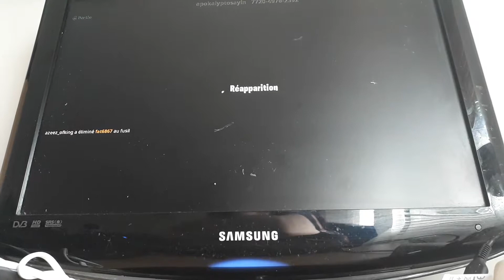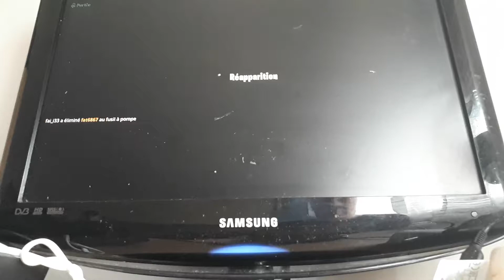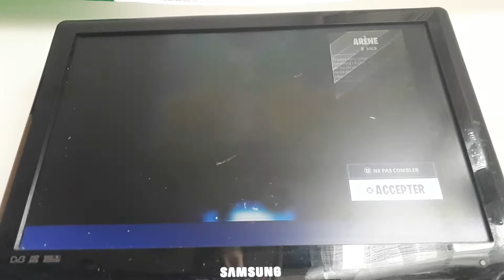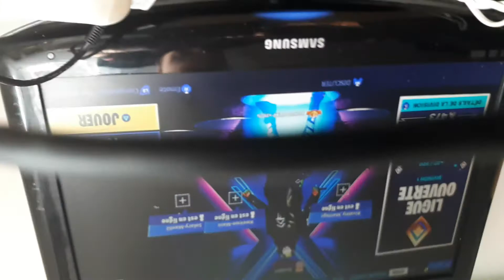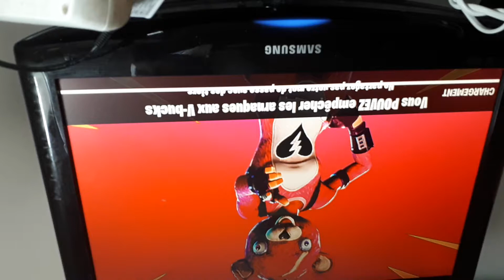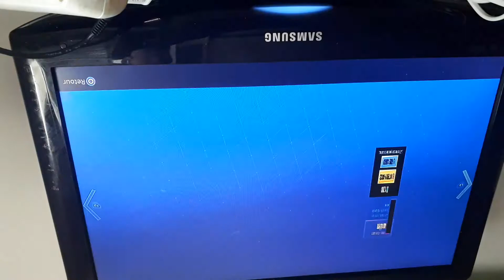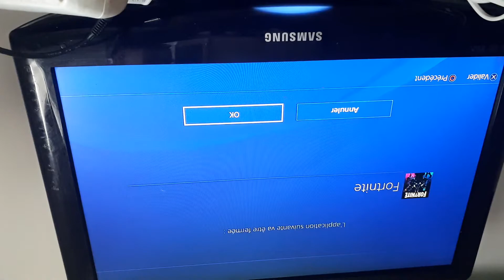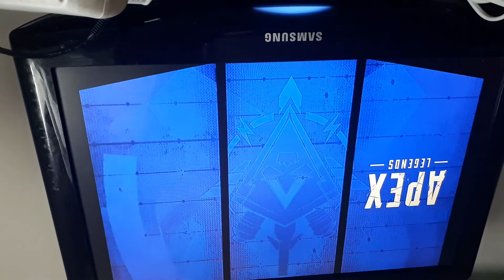Rediff de live